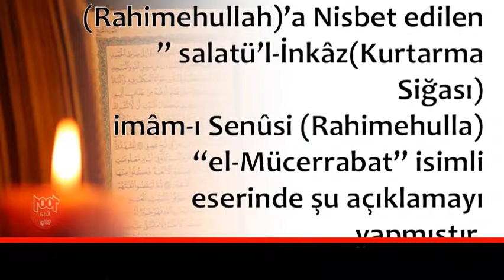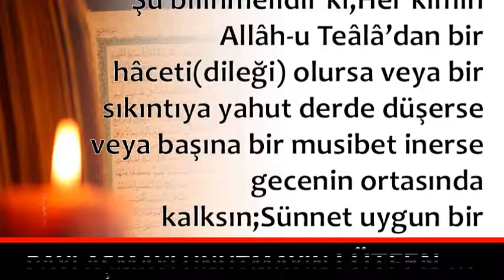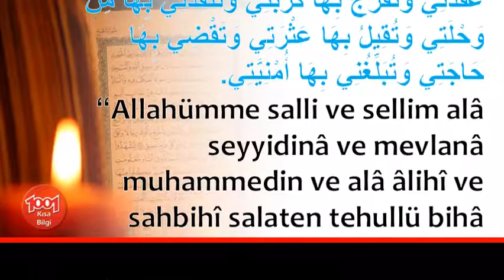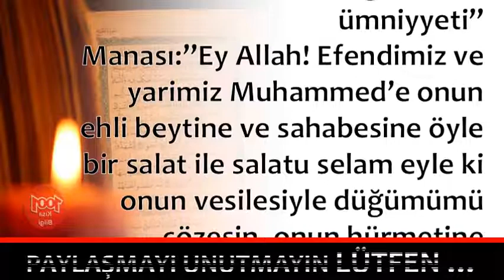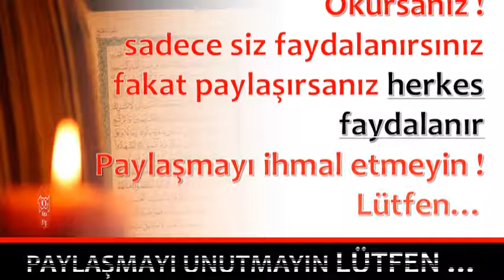Her Kimin Allâh u Teâlâ’dan Bir HâcetiDileği Olursa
💕 YAYIN İLKELERİMİZ;
    • 1001 Kısa Bilgi Kanalımızdaki ;Video içeriklerinde hiç kimseyi ırkı, cinsiyeti, yaşı, sağlığı, siyasi görüşleri, sosyal düzeyi, toplum görüşü, cinsel yönelimi ve dini inançları açısından aşağılamamaya; çocuklar, engelliler, azınlıklar gibi özen gösterilmeye ihtiyaç duyan gruplara bilinçli zarar vermemeye özen gösteririz.

1001 Kısa Bilgi Sayfamızda takipçilerimizin çeşitli konularda fikir sahibi olmalarını amaçlamaktayız. Gündelik hayatınızda veya iş hayatınızda sizlere kolaylıklar sağlayabileceğini düşündüğümüz paylaşımların yanı sıra Dünya’da neler olup bittiğini elimizden geldiği kadar göstermekteyiz.

💕 KAYNAKLAR;

☆Siteler
    • line.do
💕 YASAL UYARI;